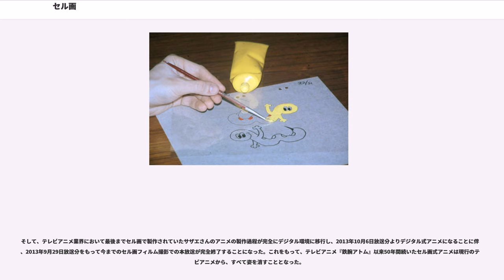セル画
セル画（セルが）は、セルアニメ製作過程において用いられる画材「セル」とよばれる透明シートに描かれる絵。透明シートの素材にセルロイドが使用されていたことに由来する。セルアニメからデジタルアニメ移行後もセルに相当するオブジェクト名として使用されている。

セル画のように輪郭や境界線をはっきり線で描き、色や影のグラデーションを単純化させ段階的に表現する絵がアニメ絵とも呼ばれている。

背景を描いた紙の上に、数枚のシートを重ね、動きのある部分のみを差し替えて、16ミリや35ミリフィルムで撮影するなどの方法で利用される。

アニメーションの技法としてセルを使った重ね合わせが用いられたのは、1914年1月、アメリカ、ジョン・ランドルフ・ブレイが世界初とされる。背景画をセルに描き、動くキャラクターを紙に描く技法を考案した。

同年12月、同じくアメリカのアール・ハードが、動くキャラクターをセルに描き、背景画などを紙に描く技法を考案し、その後この技法は普及した。

1927年に大藤信郎が影絵アニメ「鯨」の一部で使ったものが日本初のセルアニメとされている。

1930年代の日本ではアニメ制作スタジオの規模が極めて小さく、アメリカのディズニーのような大規模な制作スタジオがなかったため、切り絵アニメが一般的であり、高価なセルの導入は遅れた。切り絵より表現が優れていると分かっていても、非常に高価で使用できるものではなかった。使用される場合もアニメ全編ではなく、部分的な使用に留まっていた。

紙に描かれた動画をセルに転写する作業。当初は手作業のハンドトレースが行われたが、トレスマシンによるトレスに移行した。トレスマシンによるトレスは人件費削減の効果があったが、他に原画のタッチが失われないという利点もあった。

彩色（さいしき）には、アニメカラーと呼ばれる専用塗料が使用される。既製品の色数は限られていたが特注のオーダーも可能であった。

製作の工程上、トレスされたセルの裏面に彩色するため、輪郭や境界線が線として現れる。また多数のスタッフで行う為、色や陰影のグラデーションを統一、単純化させ段階的に表現する手法で行われていた。この着色表現方法は「アニメ塗り」とも言われている。

使用済みのセルは洗浄して再利用されていた。作業は主に新人の撮影マンなどが行っていた。しかし洗浄による無数の傷が付き、また薬品のためにシワが出来るため、再利用は3回くらいが限度だったという。

アメリカでも初期は高価だったため、セルは洗浄して再利用していた。アニメ製作者のチャック・ジョーンズはアブ・アイワークスのスタジオで行っていたと証言。また日本ではテレビ時代に入っても、『鉄人28号』の制作でセル洗いを行っていたと、TCJ動画センター（現・エイケン）の鷺巣政安は証言している。

その後、セルの価格が下がり、またテレビ受像機の性能が向上して、小さな傷でもごまかしが利かなくなったことから、手間のかかる「セル洗い」は行われなくなった。

制作会社で保管、焼却・廃棄処分される他、映画封切り日の初回放映に来場したファンへのプレゼントやファン対象イベントの記念品などに供されていたが、1970年代末から1980年代のアニメブーム以降、キャラクターが描かれたセル画（絵コンテ、原画、動画、台本などとともに）の価値がアニメファンに認識され、アニメショップ「アニメポリス・ペロ」（東映動画設立）などの販売店や即売会などで販売されるようになった。

デジタル移行後、実際のアニメで使用されない視聴者プレゼントや販売などの目的でセル画（リレイズセル）が作成される場合があるが、プレミア的な高価格で販売される物を除いて、多くの物は印刷によるものである。

一方で、セル画人気がエスカレートし、制作会社に見学に訪れる者や、夜間・休日に侵入した者によるセル画の盗難事件、盗品がまんだらけなどの古書店やインターネットオークションで販売される事件も発生した。その他、経営破綻したプロダクションが手掛けていた作品では、会社倒産時の混乱に乗じて何者かによりセル画が持ち出され散逸し所在不明となったとされるものもある。

日本においてアニメ産業が成立して以降、1990年代までの商業アニメ作品には基本的にセル画が用いられていた。

セル画を用いず、専用機材を導入のうえ全編デジタル彩色での製作が開始されたのは、1997年4月放送分以降の『ゲゲゲの鬼太郎（アニメ第4作）』や1997年4月放送開始の『超特急ヒカリアン』などからである。しかし...